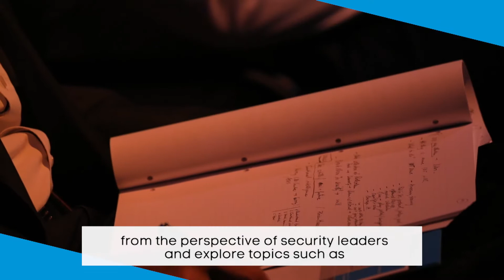ASIS Europe 2019 - Introduction by ASIS International President Christina Duffey, CPP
ASIS Europe 2019 - From Risk to Resilience takes place in Rotterdam on 27-29 March.